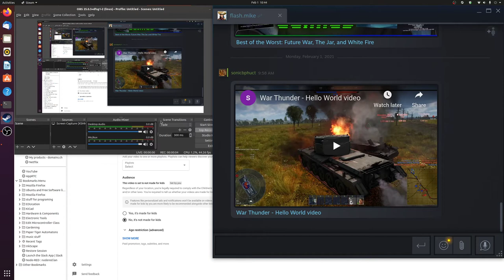war thunder - this time with commentary and without game sounds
well, if you really suck at video games, you'll appreciate how much better you are than me.